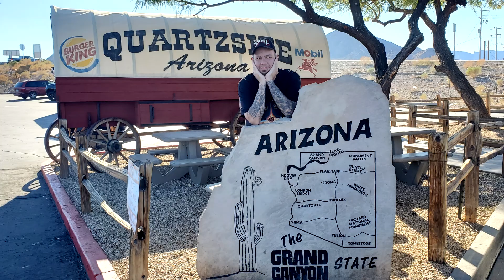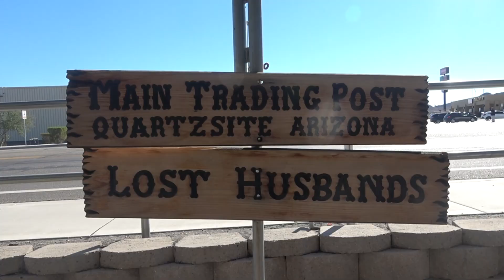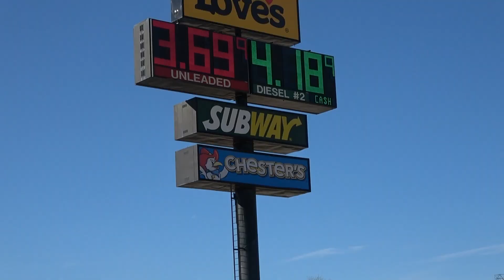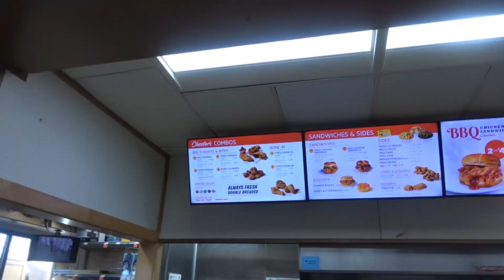Gas Station Gizzards & Exploring Quartzsite Arizona - WRECKLESS EATING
Follow us as we go on trips/adventures to see what food and sites a certain area has to offer. On today's journey Matt is joined by Val from Trippy Food as they check out Quartzsite, Arizona!